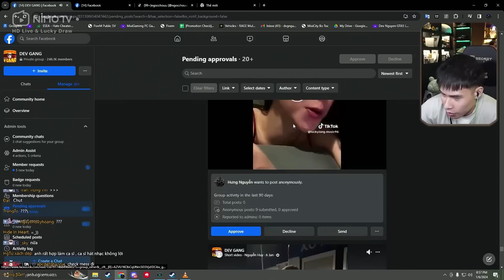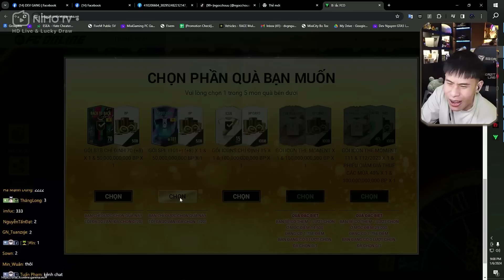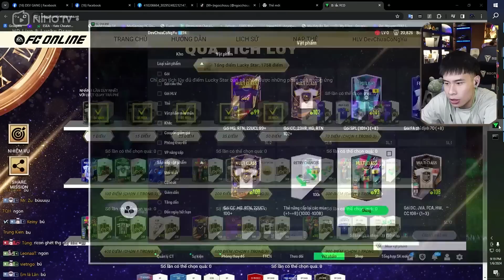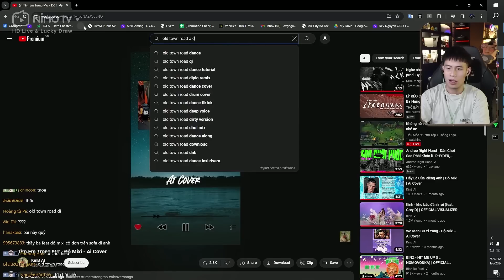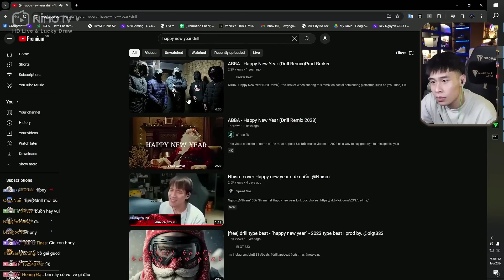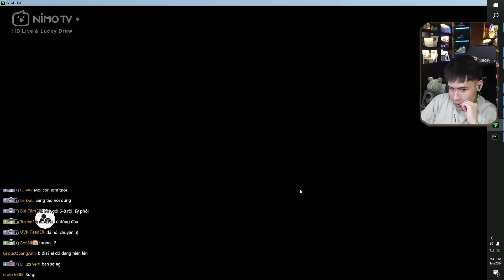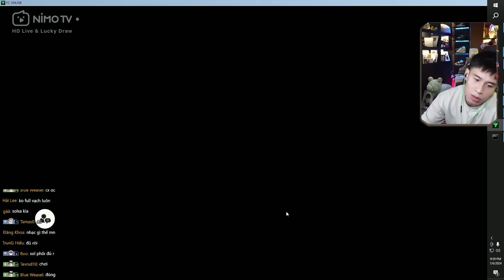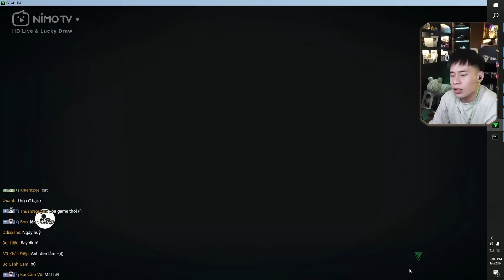ĐẦU NĂM MỚI DEV PHÁ 5K TỶ VỚI CR7 BTB VÀ RUDIGER SPL +8